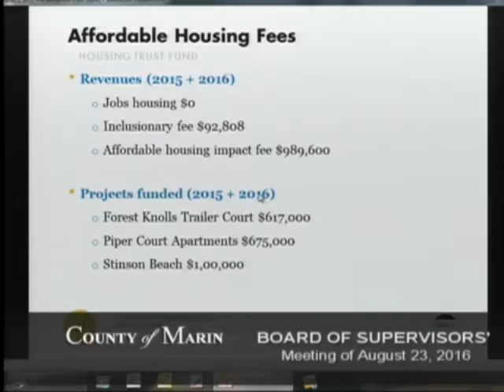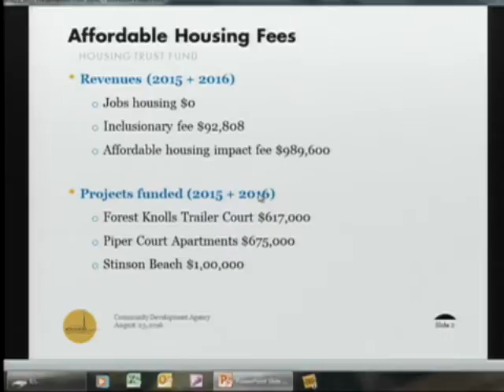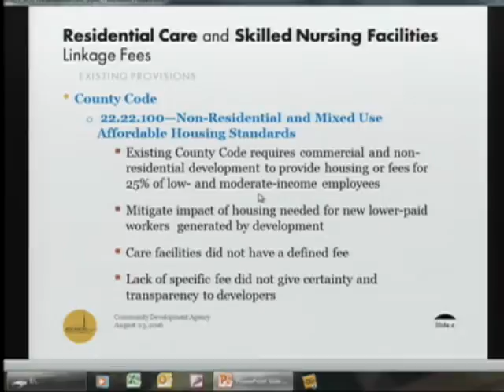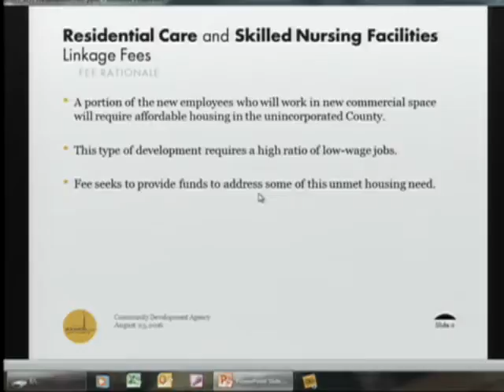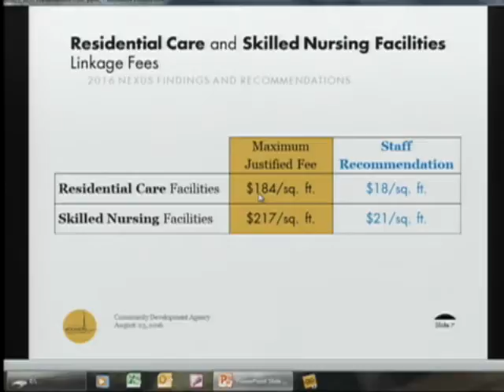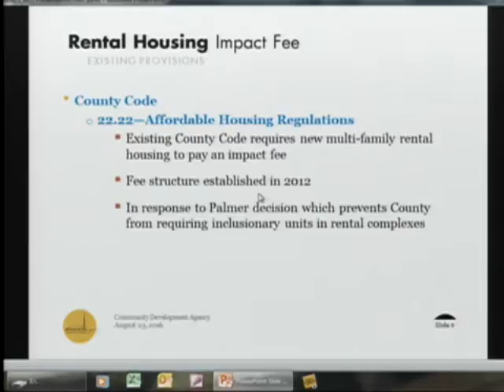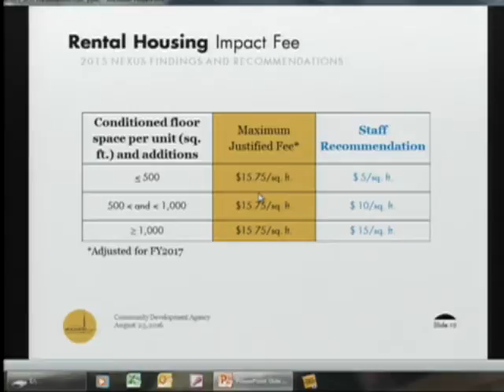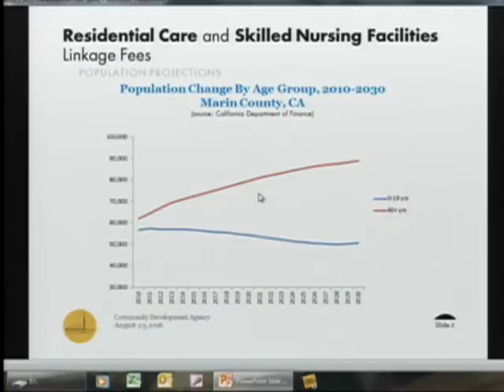Marin County Supervisors on Affordable Housing Fees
Marin County Supervisors meet on 8/23/2016 to discuss mandatory affordable housing fees on apartments and senior living facilities.